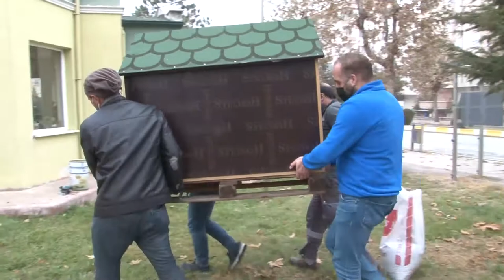SOKAĞIN HAYVANINA BAŞKAN SAHİP ÇIKTI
Belediye Başkanı Dr. Halil İbrahim Aşgın, Belediye çalışmalarını incelediği esnada bir parkta gördüğü kartondan yapılmış kedi evinin yerine daha şık ve konforlu bir kedi evi ile değiştirilmesi talimatını verdi. Veteriner İşleri Müdürlüğü tarafından parka monte edilen yeni kedi evi, bundan böyle o bölgedeki sokak kedileri için sıcak bir yuva olacak.

“Sokak kedileri için yeşil alana konulan o karton kutu insanlarımızın hayvanlara bakışını açısını, merhametini göstermektedir.” diyen Belediye Başkanı Dr. Halil İbrahim Aşgın,  “Bizim kültürümüzde, inancımızda sokak hayvanı yok, sokağın hayvanı var. Kedilerin kış aylarında içerisinde barınması için parka konulmuş olan karton kutu da tam olarak bunu gösteriyor. Bir karton kutu ne kadar koruyucu veya dayanıklı olur diyebilirsiniz ama mesele buradaki niyet. Mahalle sakinlerimizin ellerinden bu kadar gelmiş ve bunu yapmış. Biz de o karton kutuyu daha güzel, daha kullanışlı bir kedi eviyle değiştirdik” dedi ve sokağın hayvanlarına sahip çıktıkları için mahalle sakinlerine teşekkür etti.

Üçtutlar Mahallesi Muhtarı Mehmet Bölükbaş da sokak hayvanlarına karşı hassasiyeti nedeniyle Belediye Başkanı Dr. Halil İbrahim Aşgın’a teşekkür etti. Bölükbaş, “Sayın Belediye Başkanımızın talimatından kısa süre bir süre sonra ekipler modern kedi evini getirdiler. Sayın Belediye Başkanımıza çok teşekkür ediyorum” dedi.